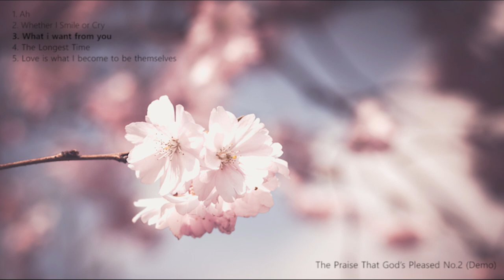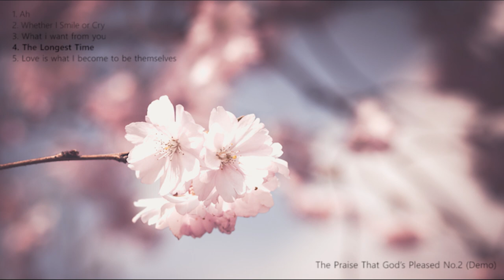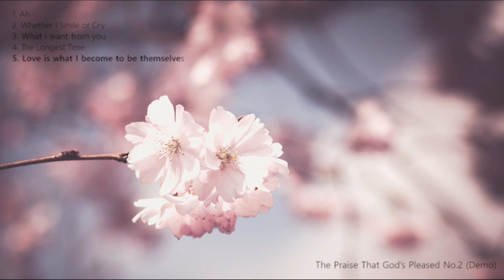[Album] The Praise That God’s Pleased No.2 (Demo) (feat. cuckoo )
[Album] The Praise That God’s Pleased No.2  l Track 01~05  l  (Demo)

play with cello & acoustic guitar (feat. cuckoo)

Track 01. Ah- (as oral sound)
It is the most mournful praise in the world

Track 02. Whether I Smile or Cry
The path that can’t to go with neither smiling nor crying; the path that has no end no matter how far have gone… Like the confession that John the Baptist claimed to be unworthy of untying the thong of Jesus’ sandals, could I be able to walk through the path that Jesus went with endless tears and prayers? Crying to devote the life solely for Jesus, it is the praise that asks for God’s grace and power.

Track 03. What I Want from You
“Love” is the only thing that Our Father wants from us.

Track 04. The Longest Time
Realized Our Father’s love who has been waited my soul that was worn out from the longest time of agony, suffering, and wandering with tears, it is a praise of pledge that I devote all of my soul.